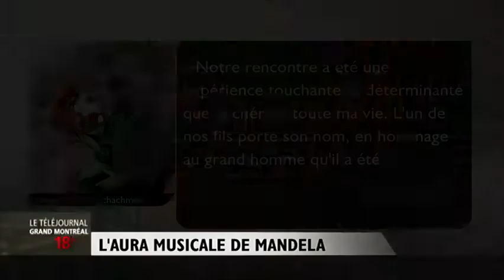L'aura musicale de Mandela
Nelson Mandela a inspiré plusieurs générations de musiciens, de stars et de cinéastes. Des chansons ont été écrites pour lui rendre hommage et pour le soutenir dans la lutte contre l'apartheid. Tanya Lapointe résume la grande histoire d'amour entre Mandela et les artistes.